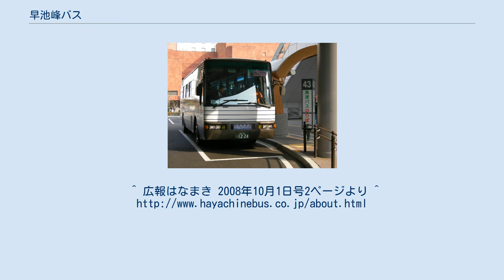早池峰バス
早池峰バス株式会社（はやちねバス）は、岩手県交通の100%出資により設立されたバス会社。
 設立時の本社は岩手県遠野市にあったが、事業の変遷に伴い北上市・奥州市江刺区へ移転したのち、遠野市へ再移転した。
 岩手県交通遠野営業所管内の一部路線の移管のために設立され、その後すべての路線を移管される。
またJRバス東北遠野北線の一部も移管された。
長らく遠野地区のみでの営業であったが2000年に江刺営業所を開設し江刺市営バスの運転・車両管理業務を受託。
その後も徐々に業務を拡大し、一時は県交通の盛岡地区を除く全営業所の業務一切を受託、高速バス（花巻温泉・北上 - 仙台線「けんじライナー」、江刺 - 仙台線）の運行も行っていた。
最終期は遠野・江刺に営業所を構え、遠野市に係る路線バスの運行および奥州市に係るコミュニティバス運行業務や市営バス・スクールバス・給食輸送車等公用車運転業務を受託していた。
 かつては高速バスも運行していた（「けんじライナー」） 次項で示す管理の受委託を実施した営業所ではなく、早池峰バスの車両が配置されていた営業所を示す。
所在地はすべて岩手県交通の営業所に併設されていた。
 2004年4月1日〜2007年3月31日の間、岩手県交通の以下の営業所において管理の受委託が行われた。
具体的には運転・運行管理・整備業務であり、岩手県交通のバスでありながら運転等実際の業務を行っているのは早池峰バスの社員であった。
なお、受委託に伴い岩手県交通の当該営業所に所属していた社員は1%の賃金カットの上、早池峰バスへ出向となった。
現在は管理の受委託は解消されているため、出向となった社員は賃金カットも解消され岩手県交通に復帰している。
^ 広報はなまき 2008年10月1日号2ページより ^